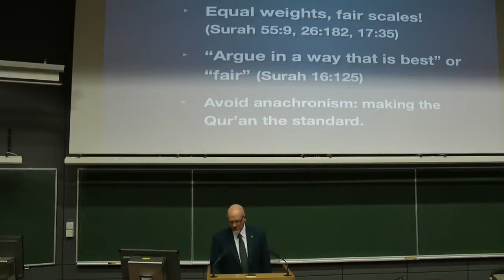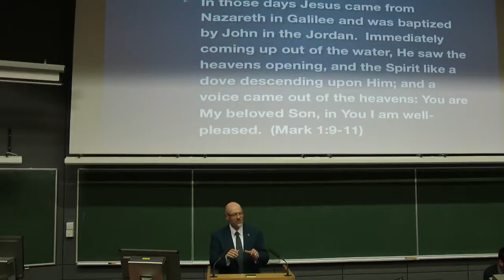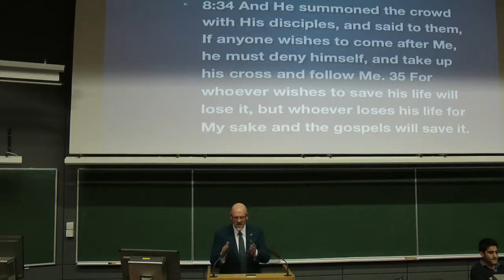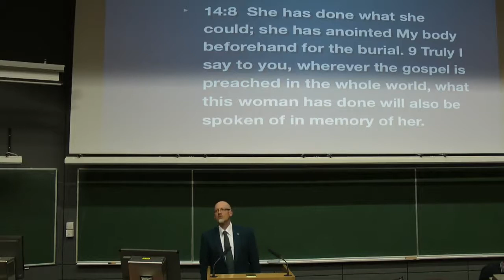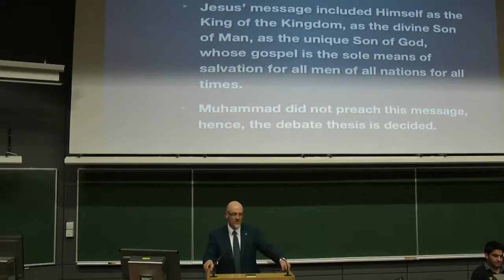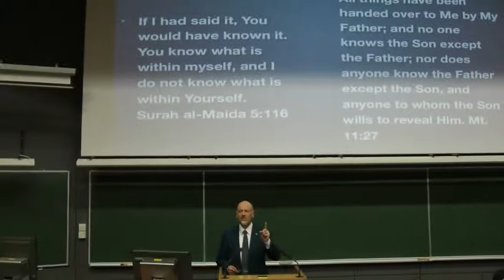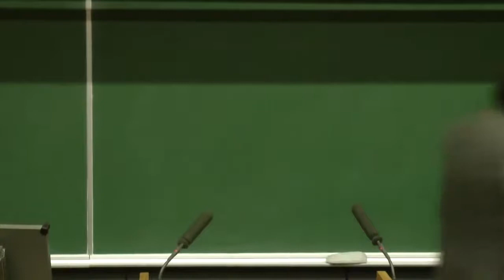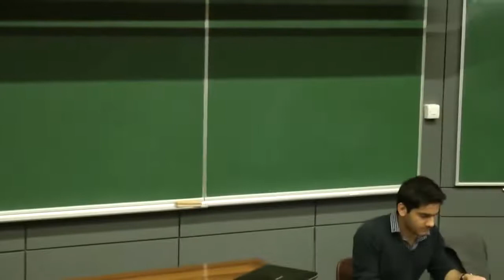James White vs Adnan Rashid - Debate Did Jesus (pbuh) & Mohammed (pbuh) Preach the Same Thing ?